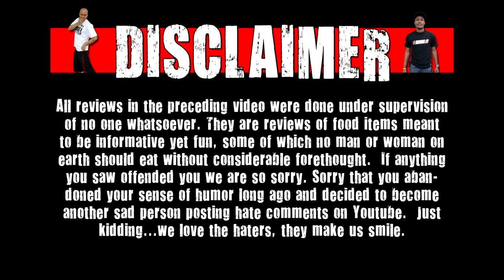CarBS - 7-Eleven Bacon Wrapped Big Bite Hot Dog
Welcome to CarBS! On this show Matt Zion will be reviewing food/drinks in his car to get them out to the fans asap! Today Zion reviews 7-Eleven Bacon Wrapped Big Bite Hot Dog.